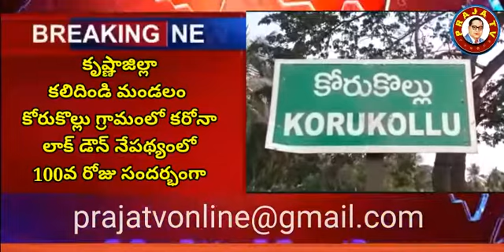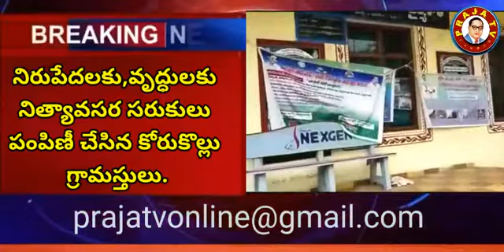కృష్ణాజిల్లా కలిదిండి మండలం కోరుకొల్లులో లాక్ డౌన్ నేపథ్యంలో. Praja tv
కోరుకొల్లు వాస్తవ్యులు..గుంటూరు రిటైర్డ్ ఎస్పీ  సతీమణి పేరున వారి కుమారుడు రవి (USA) కోరుకొల్లు ప్రభుత్వ ఆసుపత్రికి రిఫ్రిజిరేటర్ బహుకరించారు. praja tv